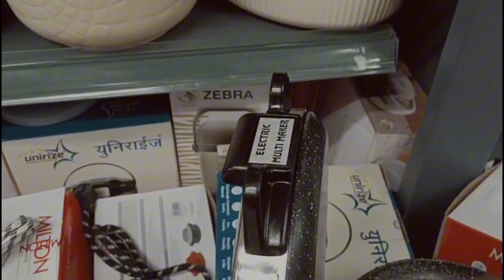Useful Crockery Shopping Explore | Shopping Explore in Crockery wholesale Market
Aaj is video mein main aapko useful crockery ke chijen dikhaungi
useful crockery shopping vlog exploring crockery wholesale market